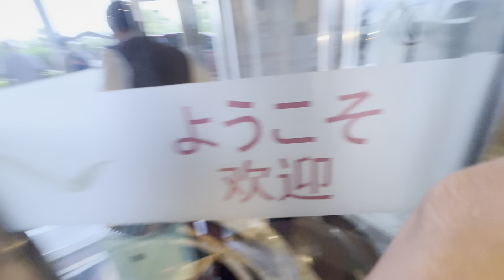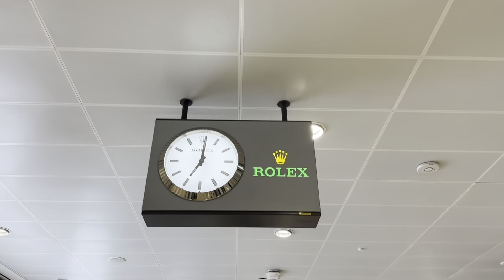I GOT IPHONE 15 PRO😍|SERIES 9APPLE WATCH| IPAD AIR | Z FLIP 5 IKRISHVLOGS~DubaiSeriesP7